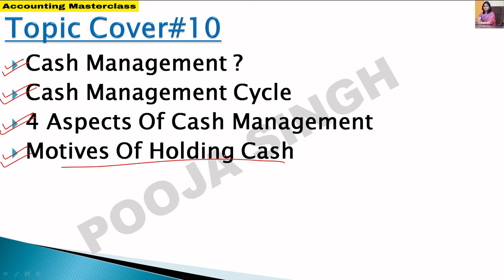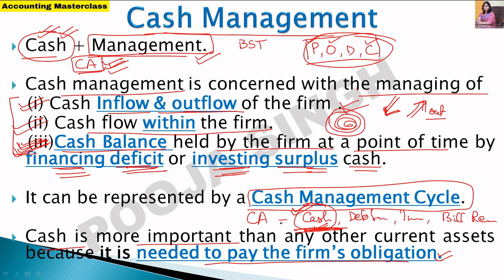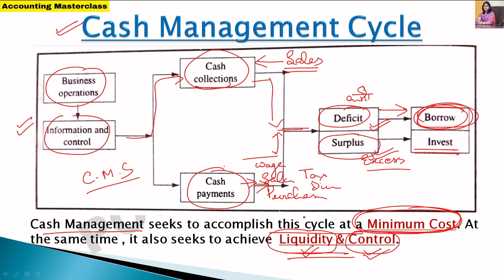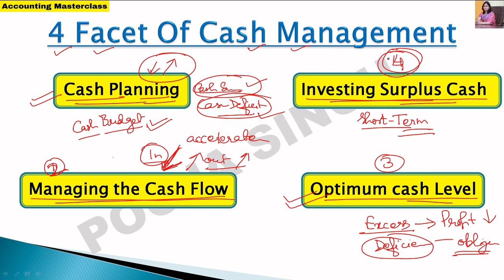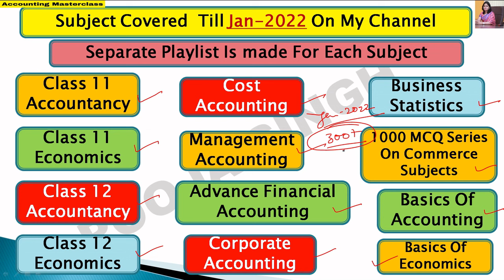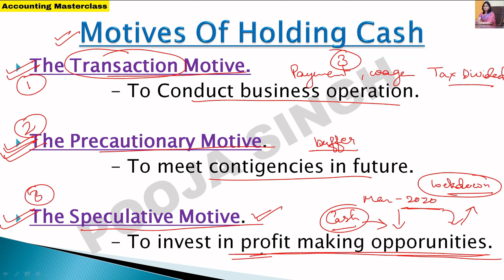Cash Management | Working Capital Management | Financial Management | Introduction | Meaning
2nd YouTube Channel - Pooja Singh Link -

1.Link Of Application- Accounting MasterClass-

3.Instagram Id Link- accountingmasterclass_official